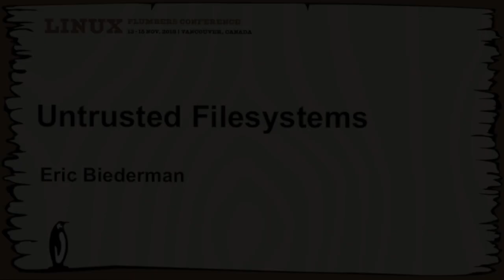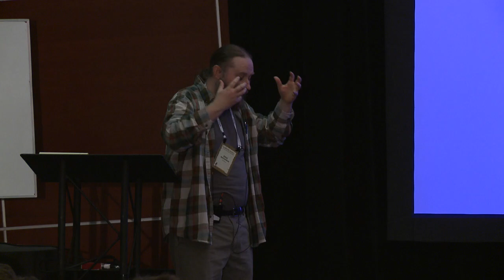LPC2018 - Untrusted File systems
speaker:  Eric Biederman

Plugging in USB sticks, building VM images, and unprivileged containers all give rise to a situation where users are mounting and dealing with filesystem images they have not built themselves, and don't necessarily want to trust.

This leads to the problem of how to mount and read/write those filesystems without opening yourself up to more risk than visiting a web page.

I will survey what has been built already, describe what the technical challenges and describe the problems ahead.

With this talk I hope to unite the various groups across the linux ecosystem that care about this problem and get the discussion started on how we can move forward.